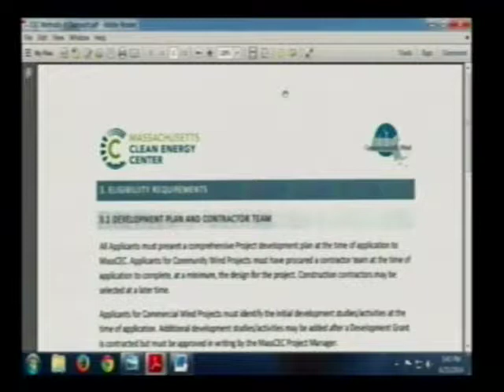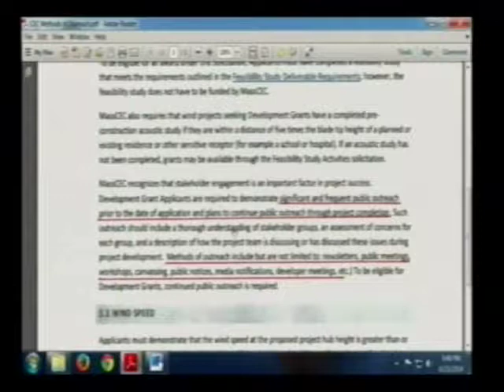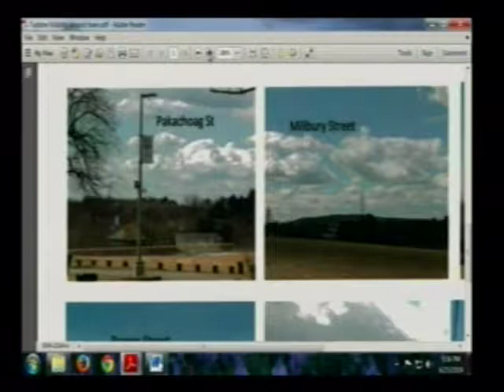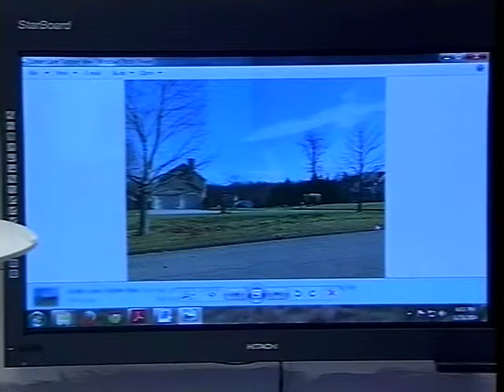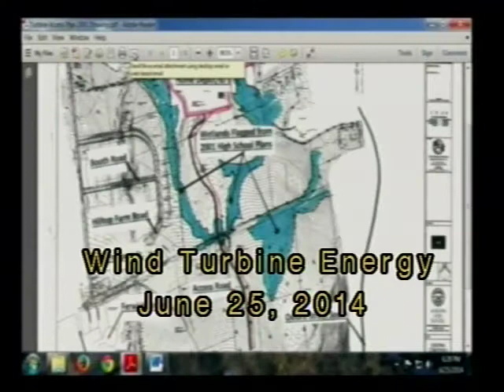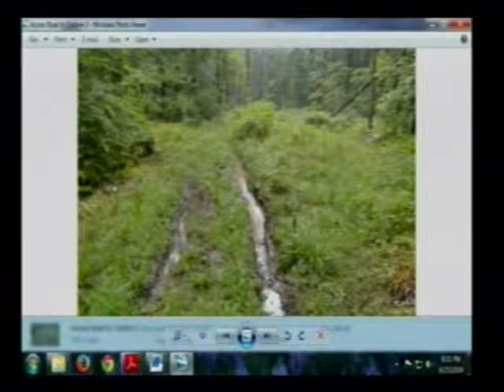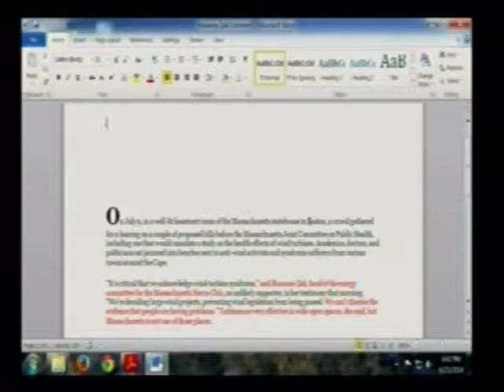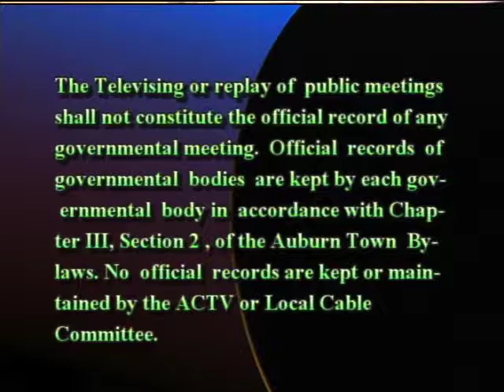Wind Turbine and Alternative Energy Commission meeting from June 25, 2014 14 6 25 H 264 LAN